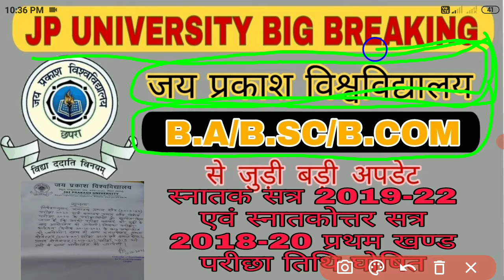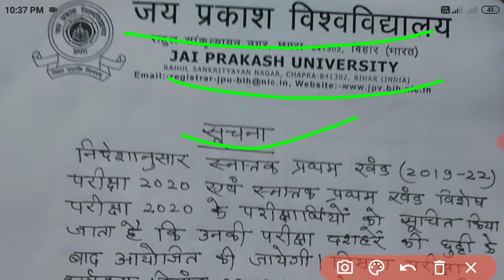JP UNIVERSITY TDC-1 EXAM DATE SESSION (2019-22) जय प्रकाश विश्वविद्यालय पार्ट 1 परीक्षा तिथि जारी